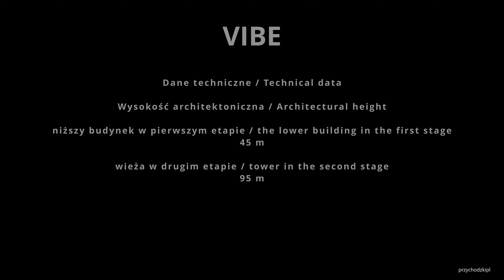Warszawa / Warsaw VIBE - budowa kompleksu biurowego z wieżą 95 m / Construction of VIBE - 04.01.2023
Warszawa / Warsaw - warszawskie wieżowce / Warsaw skyscrapers - aktualizacja / update 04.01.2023

Trwają prace nad częścią podziemną nowego kompleksu biurowego w Warszawie przy ul. Towarowej 7. Kompleks będzie się składał z dwóch budynków. Niższy będzie miał wysokość 45 m, wyższa wieża 95 metrów.
Works on the underground part of the new office complex in Warsaw at ul. Towarowa 7. The complex will consist of two buildings. The lower one will be 45 meters high, the taller tower 95 meters.

Dane techniczne / Technical data
Wysokość architektoniczna / Architectural height
niższy budynek w pierwszym etapie / the lower building in the first stage
45 m
wieża w drugim etapie / tower in the second stage
95 m